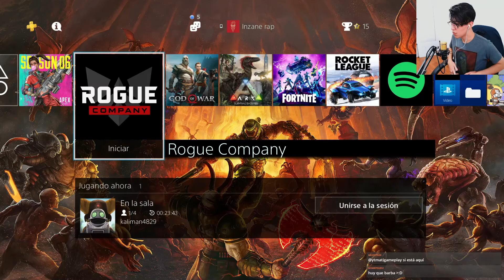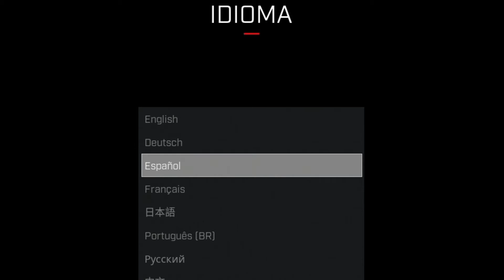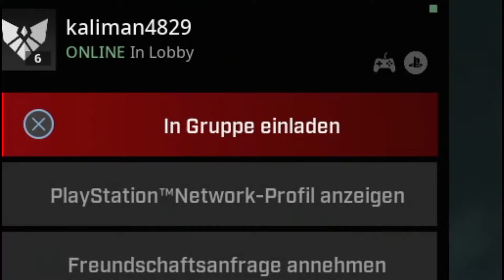ROGANDO por COMPAÑIA...😣🙂 (Lo sé, es un chiste malísimo…) || Rogue Company Gratis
Introduccion

(Los cuales aviso que inicio en TWITTAAA)